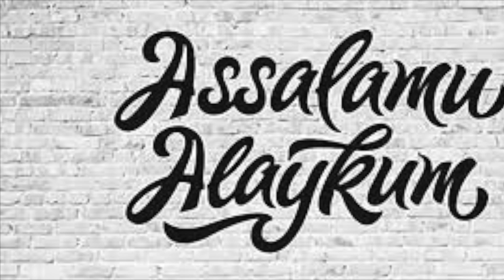MUNISA RIZAYEVA: "NAFAS OLISHDAN TO'XTAMA!"